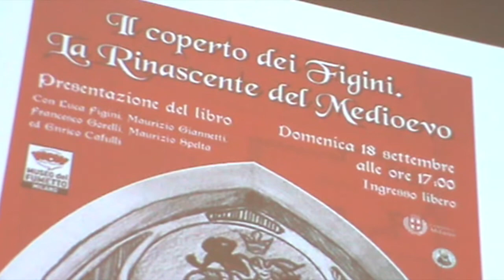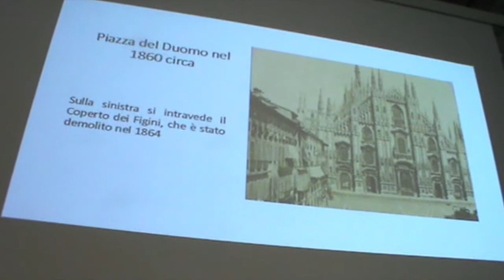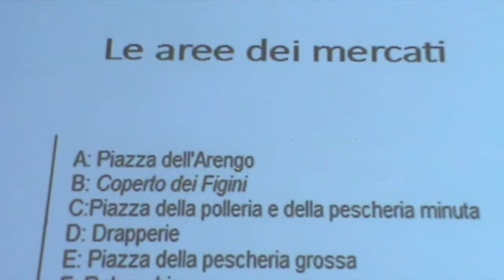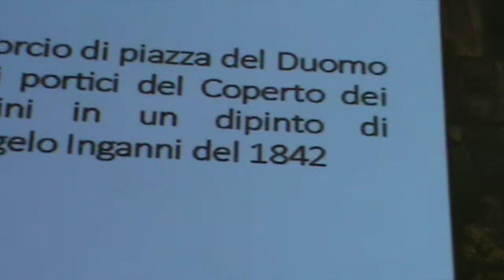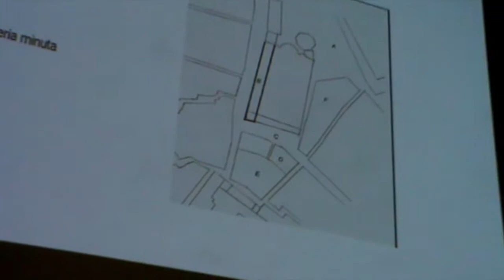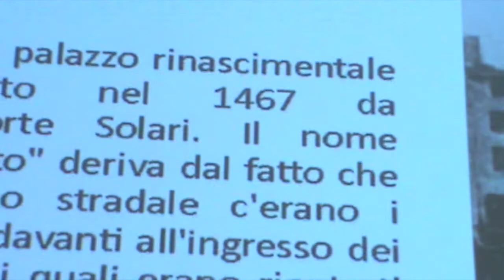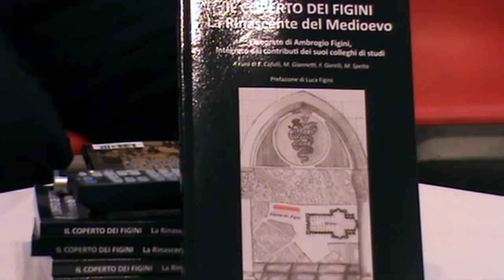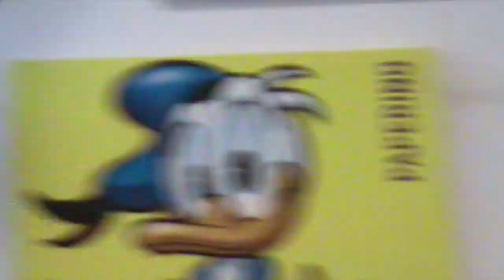Il Coperto dei Figini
Video riassunto della presentazione del saggio "Il coperto dei Figini. La Rinascente del Medioevo" (Italia Medievale, 2020) che si è tenuta domenica 18 settembre 2022 al Museo del Fumetto di Milano, con la partecipazione degli autori: Luca Figini, Maurizio Giannetti, Enrico Cafulli, Francesco Gorelli e Maurizio Spelta.
La nascita di un grande loggiato, che ospitava il vasto e variegato Coperto dei Figini, posto in piazza del Duomo a Milano e costruito nella seconda metà del Quattrocento, ci viene raccontata da Ambrogio, omonimo di colui che ne ordinò la costruzione, sulla base di testi e documenti storici.
La prefazione del figlio Luca apre il volume, pubblicato a cura degli amici e colleghi di studi in memoria e omaggio all’amico scomparso. Il lavoro è stato arricchito con i loro contributi personali che spaziano dalla possibile origine del Coperto, alle monete e prezzi in quell’epoca, alla genesi e storia dei navigli con lo sviluppo commerciale e urbanistico della città, ai rapporti economici e sociali tra città e contado.
Coperto dei Figini è il nome che designò per secoli la lunga costruzione porticata a più piani. Essa ha costituito la quinta settentrionale della grande piazza della Chiesa Maggiore dalla seconda metà del Quattrocento fino al 1864, anno in cui venne demolito l'ultimo tratto del Coperto.
La prima menzione dell'edificio, costruito da Pietro da Figino, appare nei documenti solo nel 1472, ma probabilmente l'inizio delle opere risale a qualche anno addietro. Beltrami indica l'anno 1469, senza citarne la fonte, mentre notizie tratte dagli Annali della Fabbrica del Duomo fanno presumere una datazione ancora precedente.